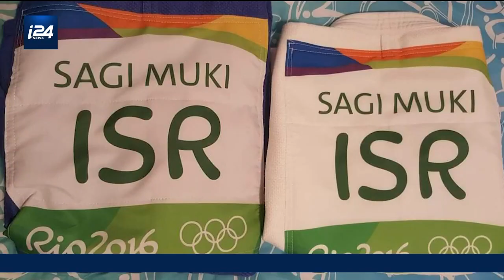JO de Tokyo | Le rêve olympique du judoka Sagi Muki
Le champion israélien de judo Sagi Muki revient sur son parcours et confie ses espoirs de médaille aux Jeux olympiques de Tokyo.